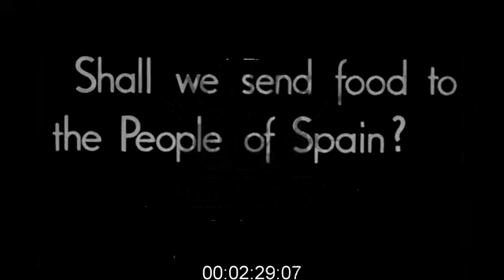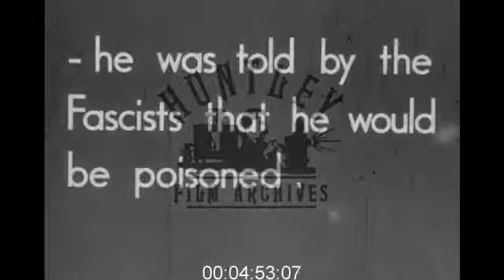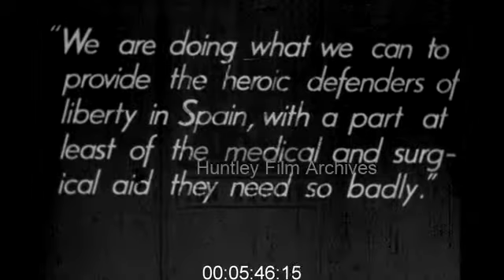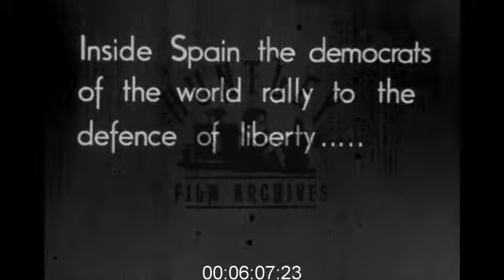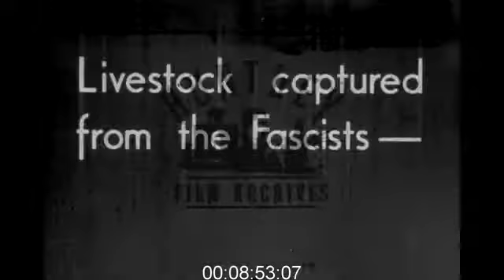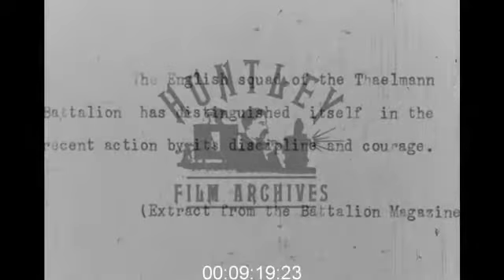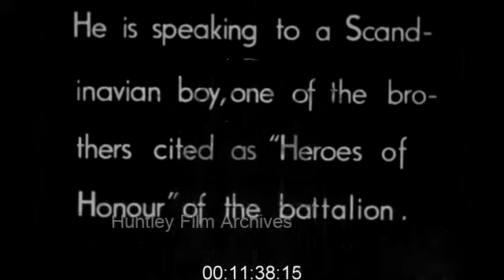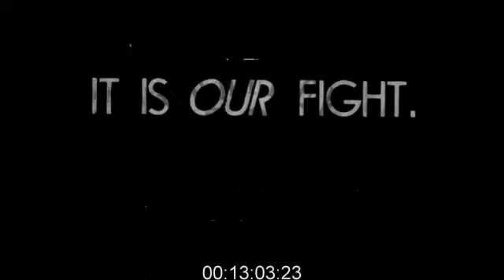Rare Appeal Film from International Brigade during Spanish Civil War, 1930s - Film 1039872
1930's Appeal film for funds to help International Brigade during Spanish Civil War - very rare ! Filmed in around December 1936. Some brief colour shots. Amateur home movie.
(First two minutes seems only partly related to rest of film, has no intertitles)
Spain. Women and men leaving a house. Flag hoisted on a building. Farmer and village. Woman visits girls in hospital. Boys playing.
Then - Leftist propaganda titles 'Shall we send food to Spain?'. Picture of Stalin 'The Soviet Union Answers Aye'. Food and medical supplies. The only unbombed hospital in Madrid. Wounded International Brigade soldiers inside. A boy soldier who refuses to eat. An Italian anti-fascist. Doctor Christopher Addison, British ex health minister and chairman of Medical Aid Unit. The 'International Column', machine gun repair shop. 'The Battalions of Andre Marty', the Thaelmann brigade. Ludwig Renn, commander. Billets. Cookhouse. Livestock captured from fascists. Soldiers reading Battalion magazine of the Thaelmann Battalion. Trenches at the front line. University City, buildings held by the fascists. Colour shot of Casa Roja Grande. The Casa Blanca, buildings fought over by both sides. Wooden war graves. Hans Beimler under fire (a Reichstag deputy who escaped from Germany and Hitler) Colour shots of a Scandinavian fighter. 'Beimler killed four days after this was shot' (On 1st December 1936) Still photograph of British man killed - communist Ralph Fox (who died either on 27/12/1936 or 3/1/1937). Soldiers man a barricade. Colour shots of soldiers at barricade firing rifles.